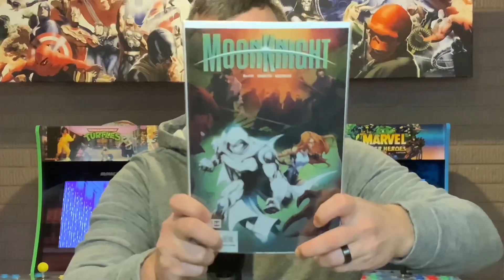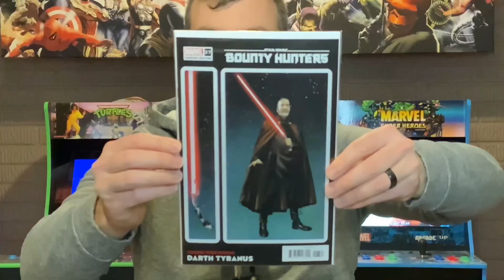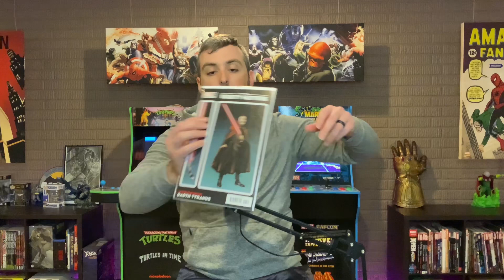Comic Book Haul #50 - There’s a Sith in my Comics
Hello Nerds,

We got another Rad Raptor Comic pick-up. This is a mix of my Pull-list and a Star Wars book with my favorite Sith on the cover.